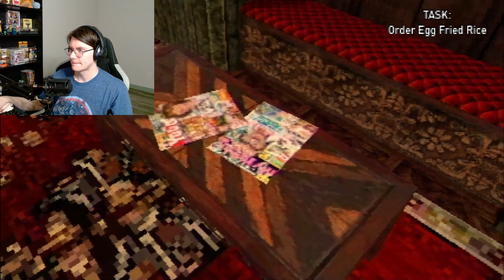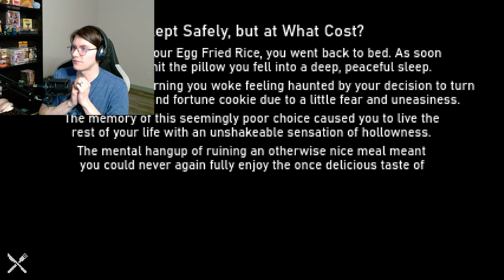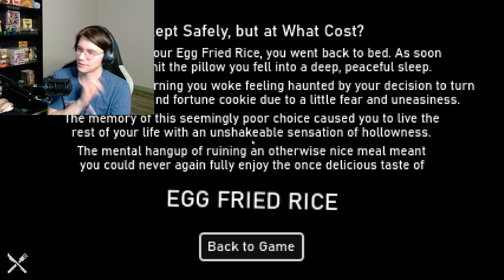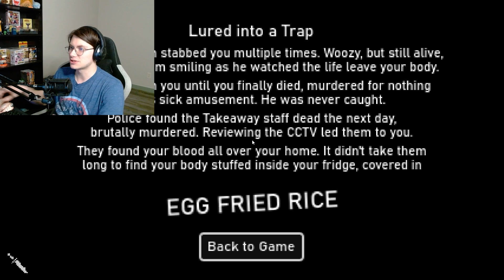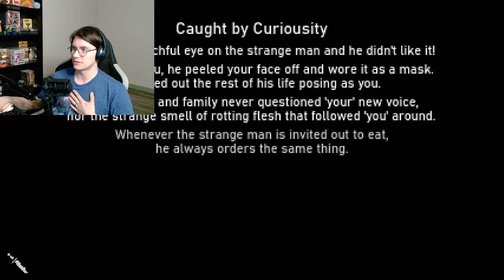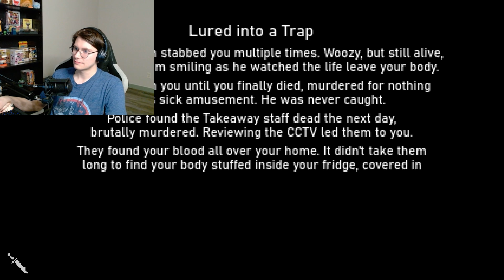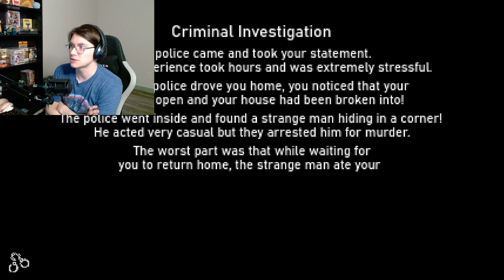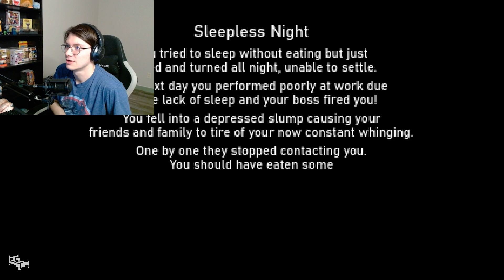Egg Fried Rice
Hey guys, I hope that you all like and enjoy this video! Please be kind to show me some love down below to see more in the future! I put the link down below for you guys to play for yourself!